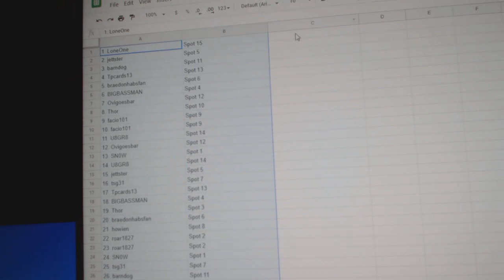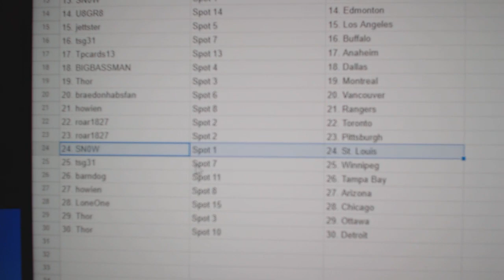Team Randoms - C&C GB #12,712